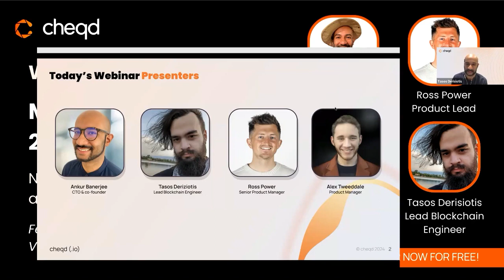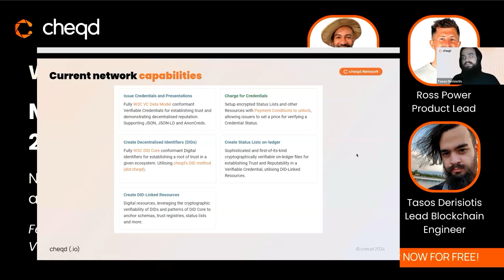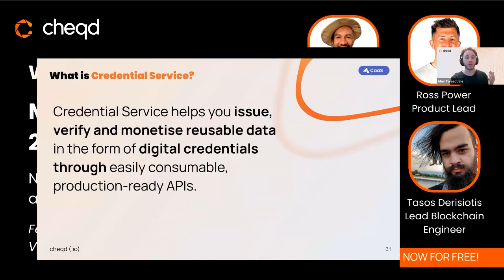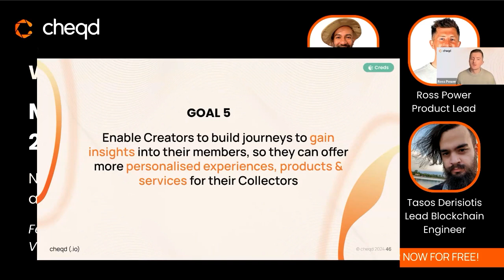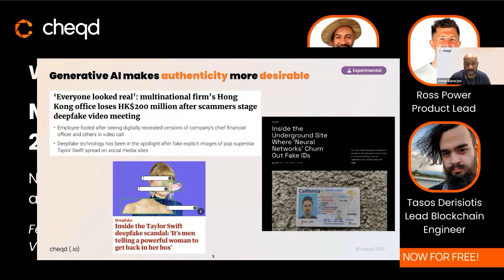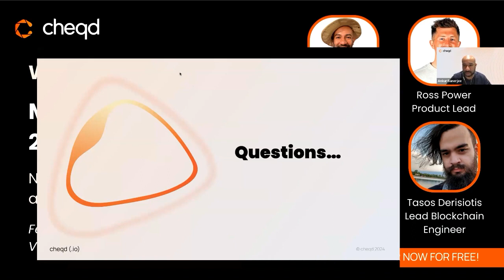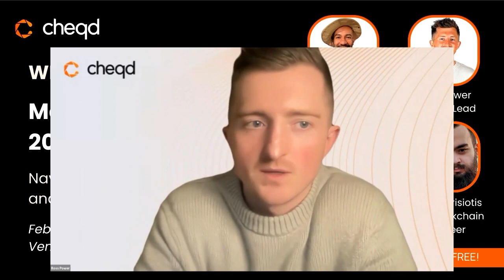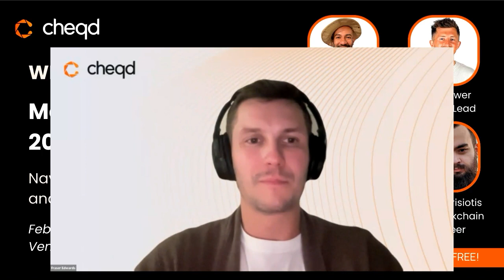Mapping Out cheqd - 2024 Product Vision Webinar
Join us for an insightful webinar, "Mapping Out cheqd: 2024 Product Vision," where we delved into the development of cheqd, exploring the innovative features and advancements that will shape the network in the year ahead. Our team provided an in-depth look at the strategic roadmap, highlighting key enhancements, updates, and cutting-edge technologies that will empower users to navigate the evolving landscape of identity verification and trust.

Learn from our team of identity experts at cheqd
- Fraser Edwards, CEO
- Ankur Banerjee, CTO
- Ross Power, Senior Product Lead
- Alex Tweeddale, Governance Lead and Product Manager
- Tasos Derisiotis, Lead Blockchain Engineer